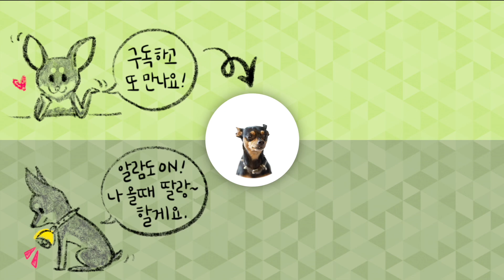강아지인형을 마주친 미니핀 반응 (feat. 깡 챌린지)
진짜 강아지한테는 ㅋㅋㅋ겁나 쫄면서ㅋㅋㅋㅋㅋㅋㅋ
자기한테 안댐비니까 더 깡부리는 것좀봐~

[소심견 미니핀 '김말이' 프로필]
성별 : 남자...였음 (과거형)
나이 : 네살
특징
- 쎈캐처럼 생겨서 소심함 전교 일등.
- 사람빼고 움직이는건 다 무서워함.
- 아토피가 있지만 밝게 지내요!